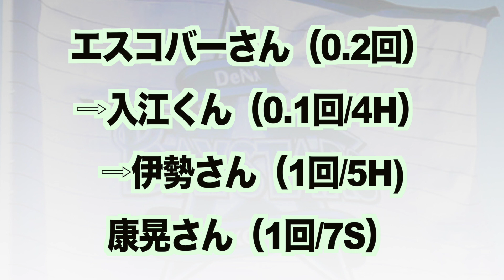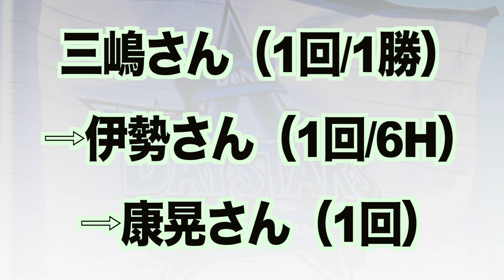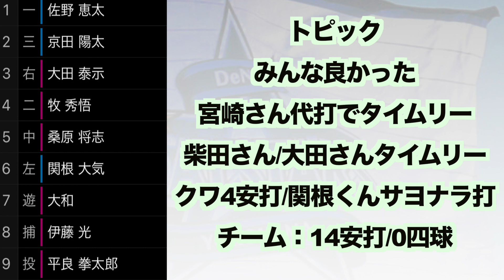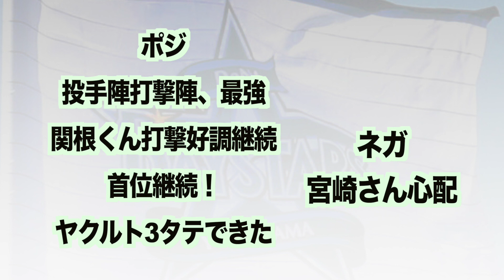#8.3連戦を振り返る（4/25〜4/27）